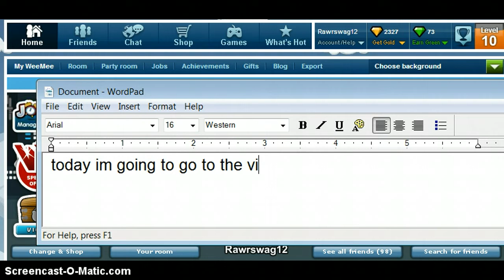At the victory park weeworld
add me rawrswag12 srry about the last part she did not move lol ^.^